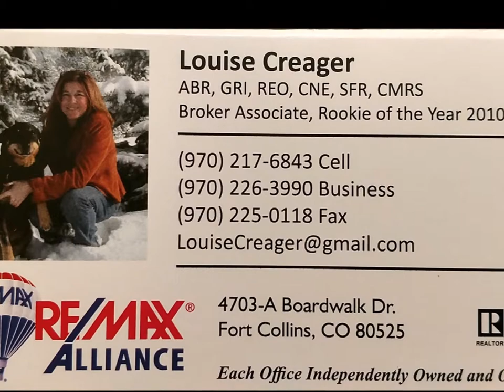305 Stove Prairie HD video Final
Beautiful aerial view of 305 Stove Prairie Road in Bellvue Colorado.